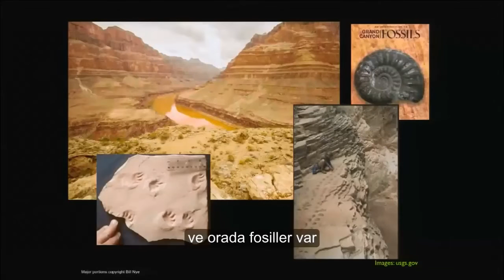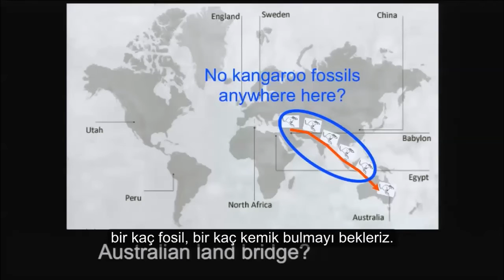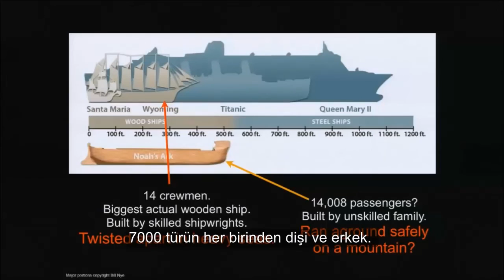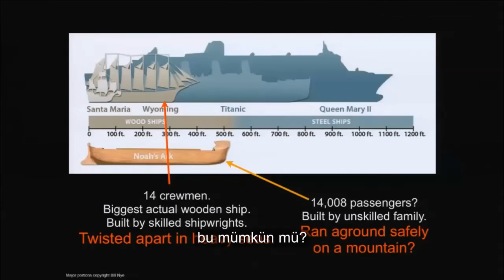Bill Nye - Nuh Tufanı (Türkçe Altyazı)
Bill Nye'ın Ken Ham ile yaptığı tartışmada Bill Nye, Nuh tufanının gerçek olmadığı fikrini mantıksal ve bilimsel açıdan değerlendirerek savunuyor.